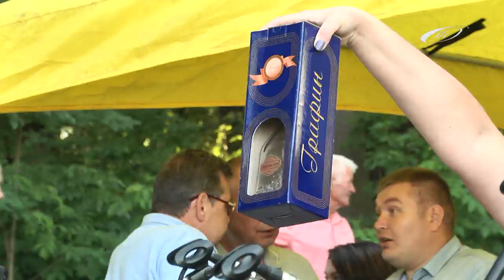На Купала нічка мала...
Святкування Івана Купала в Жашківській громаді